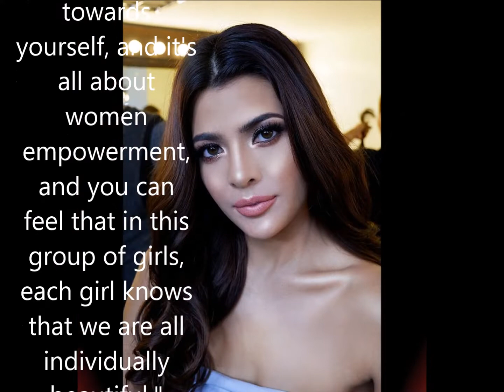Miss World 2018 Philippines Katarina Rodriquez SENSATIONAL PHOTOS